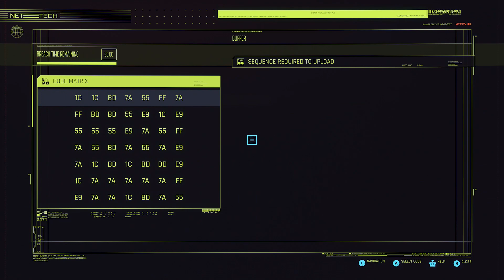Cyberpunk 2077 - Part 61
V neutralizes Rebeca Price for Rogue, downloads incriminating recordings and neutralizes Joanne Koch for Dino and subdues a cyberpsycho.